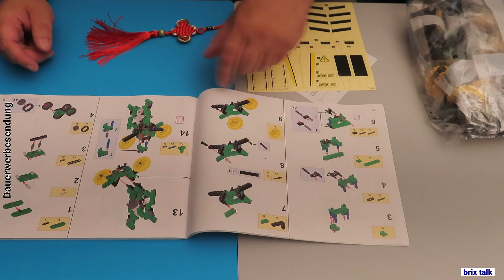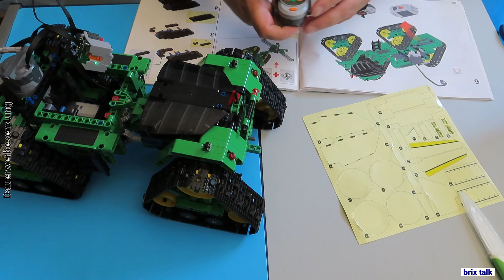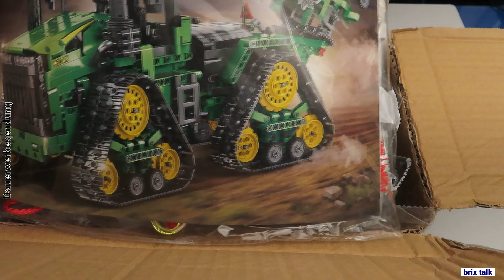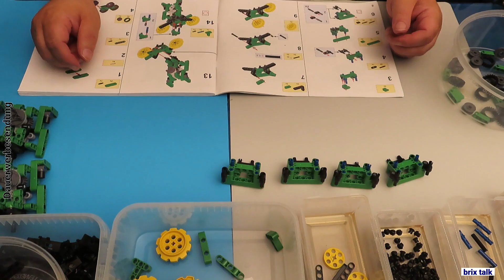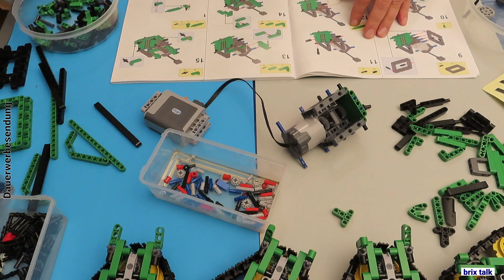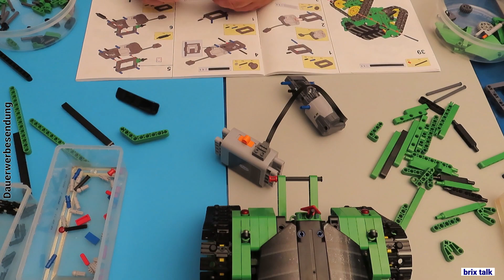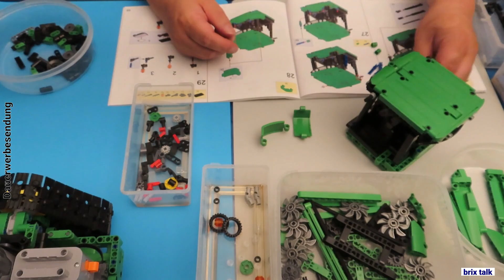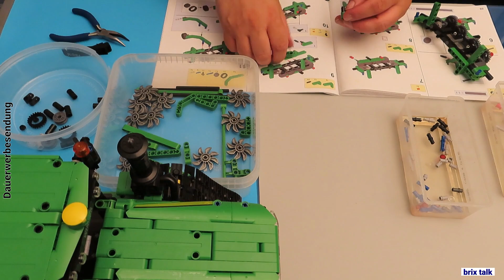Jetzt ist es auch mir passiert - Winner John Deere lenkt nicht! - Winner 7119 / 1429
Technic Traktor
John Deere 9620 RX

Maßstab: 1:18
56 x 41 x 23cm
1706 Teile

2x XL-Motor
1x M-Motor
Batteriebox
2,4 GH Funkempfänger
Fernbedienung

hallo liebe Klemmbausteinbaumeister,

heute haben wir wieder einmal ein Technik-Fahrzeug auf dem Kanal. Und wie "üblich" ist es kein ganz "normales" Fahrzeug sondern ein Traktor mit Kettenantrieb und Knicklenkung.

Aber dies ist auch ein Reparaturvideo. Warum? Seht selbst!

00:00 Hallo
01:00 Anleitung
02:00 Funktionen
04:53 Elektrik
06:18 Aufkleber und Panels
07:23 Fernbedienung
08:00 Funktioniert nicht!
10:28 Unboxing
11:20 übrige Teile
11:36 Fahrimpressionen "outdoors"
13:56 Fazit
17:32 tschüß